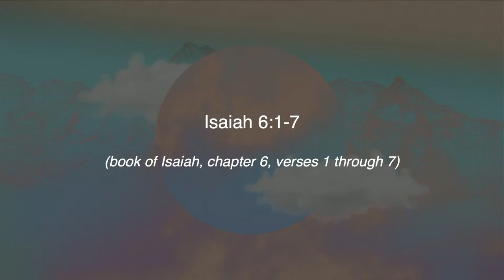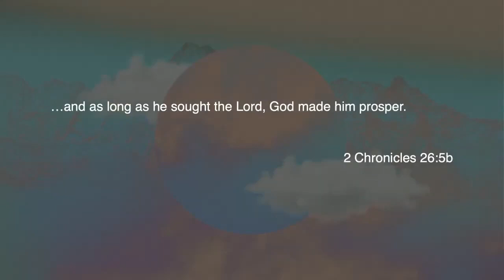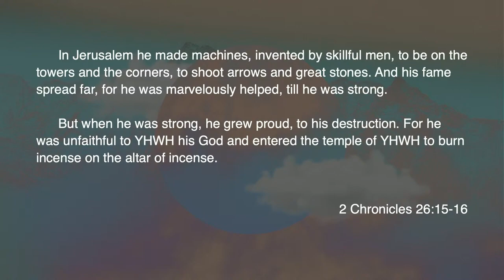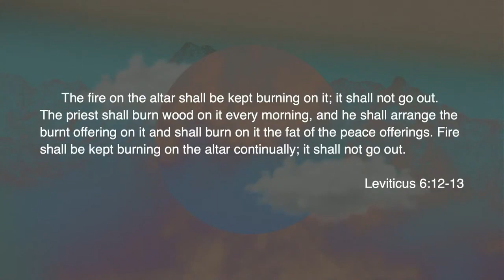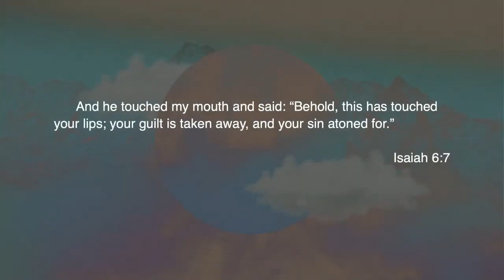Isaiah Part 4 | Isaiah 6:1-7 | Sermon | Zac Derr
Sermon from Pastor Zac Derr on 3/17/2024.